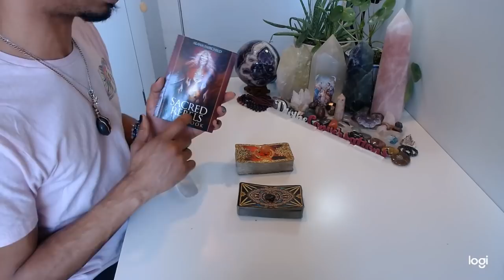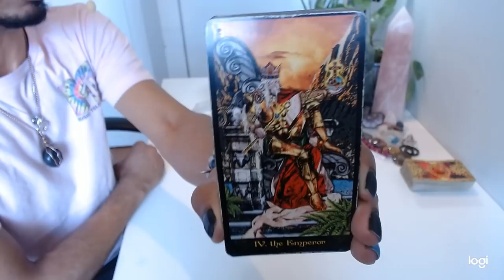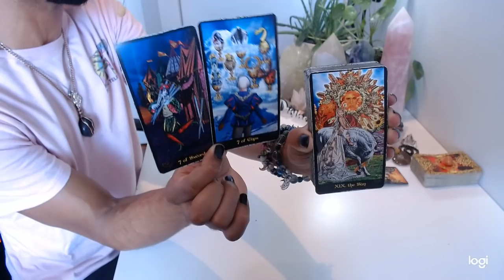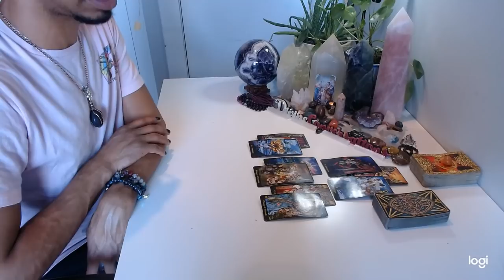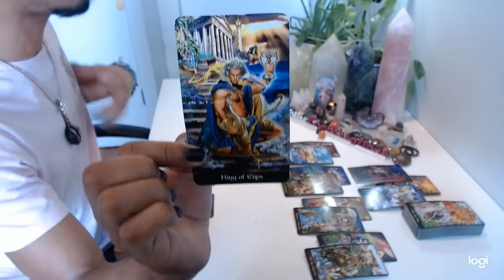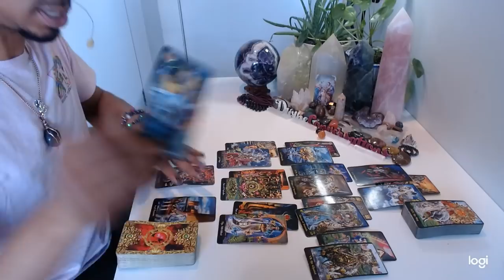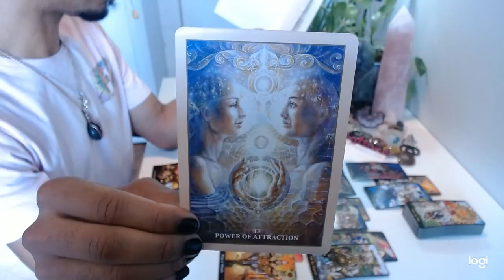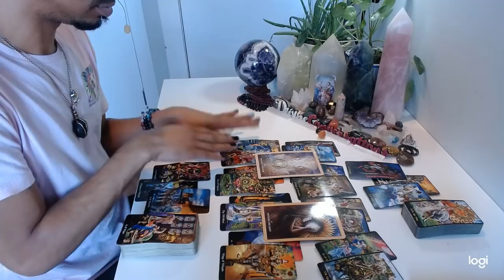Twin Flame Mirror Reading - * The Best Reading To Date * December 2019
Eric Brathwaite
p/o box 210968
1369 Broadway

LIVE READINGS:
30 min - $65
60 min - $130

Available oracle decks:
~Crystal Mandala
~Sacred Rebels